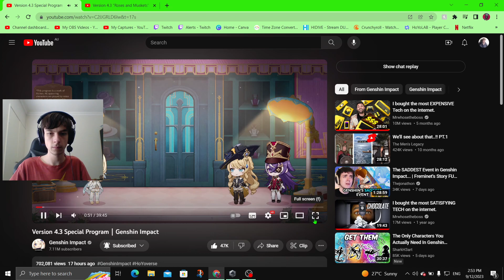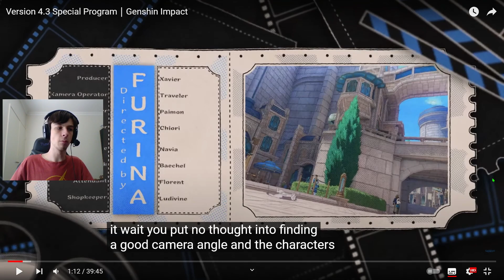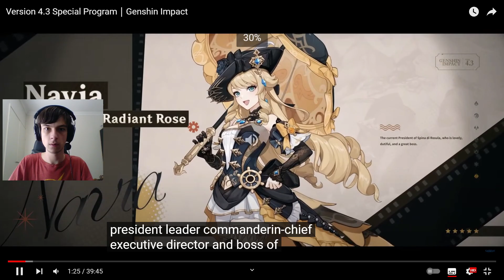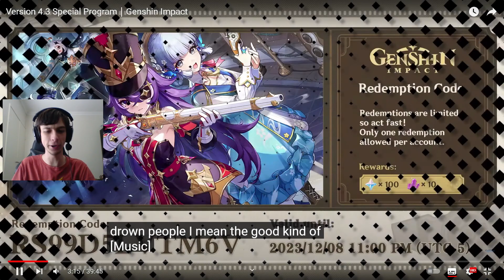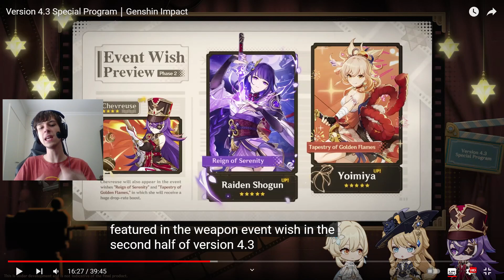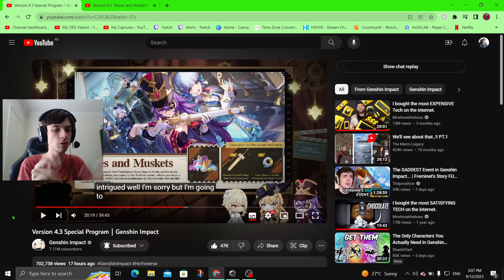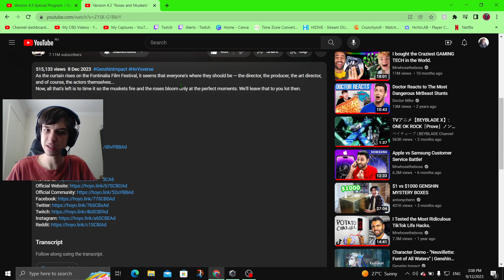Breaking down the 4.3 Trailer "Roses and Muskets" | Genshin Impact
I breakdown the 4.3 Trailer to see what I can find.